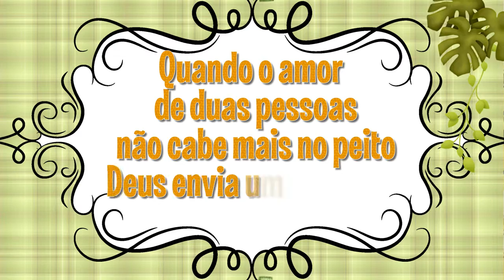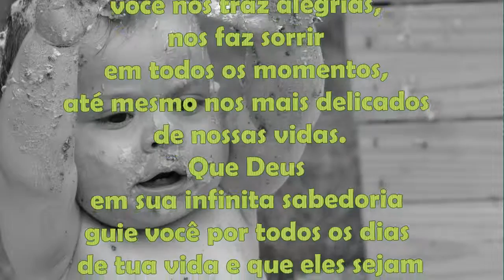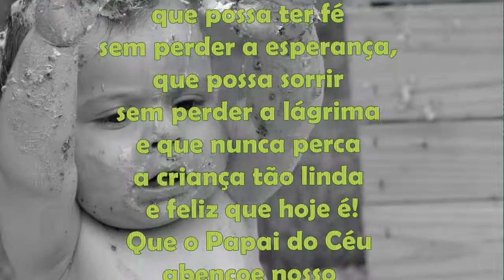Retrospectiva Isaac Safari